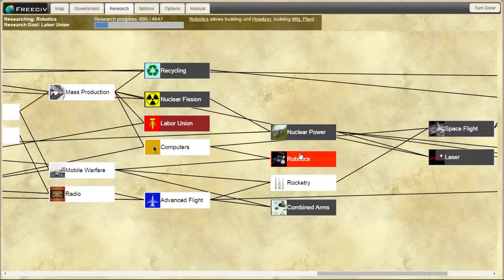Let's Play FreeCiv | 32 Civ Large World Map - [part 14]